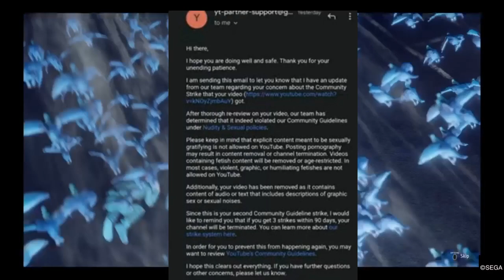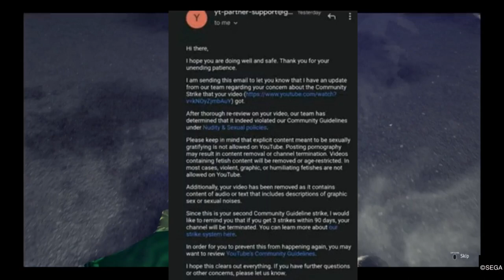YouTube's Worst Choice Yet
Bowblax didn't do anything wrong.